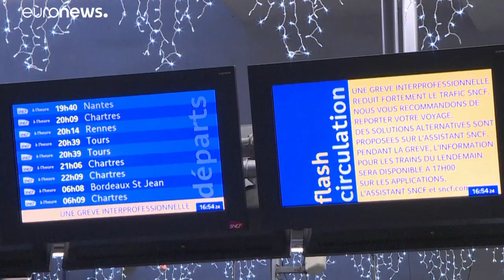La huelga se estanca en Francia en su duodécimo día y se intensificará este martes en más sectores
La salida de esta crisis parece lejana. Los sindicatos han convocado una huelga que afectará a todos los sectores para este martes para evaluar su fuerza en este pulso. Por ahora la mayoría de franceses apoya las protestas, según las encuestas.…